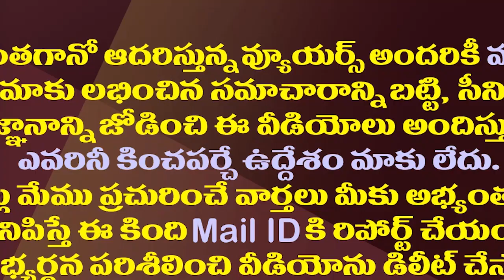చంద్రబాబు ఢిల్లీ టూర్ ఉపయోగంలేని వ్యవహారమేనా?| Is Chandrababu's Delhi Tour A Useless Affair?